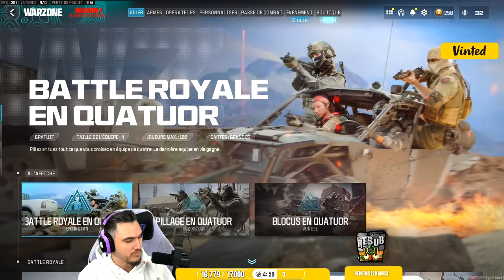On DESAMORCE la NUKE avec 3 militaires ☢️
Avec trois militaires pour coéquipiers, on s'est retrouvé dans la même partie que Nianfo, un streamer français. Son équipe avait une quête de champion, leur donnant la possibilité de lancer une nuke en fin de partie. Mais, malheureusement pour lui, il se trouve qu'il est dans la même partie que moi...